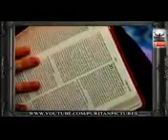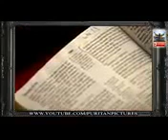THE DEVIL DOESN'T WANT YOU TO WATCH THIS VIDEO PART 2 PURITAN PICTURES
This video was originally created by Jared of the Puritan Pictures Channel which was terminated without warning or explanation. I take no credit for the views and production of this video. It is low quality but the message is still clear.